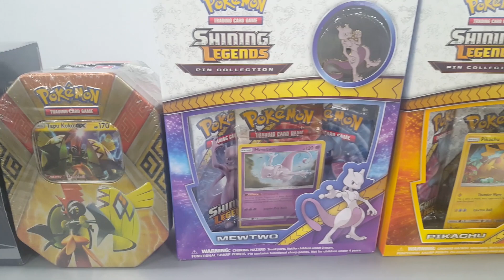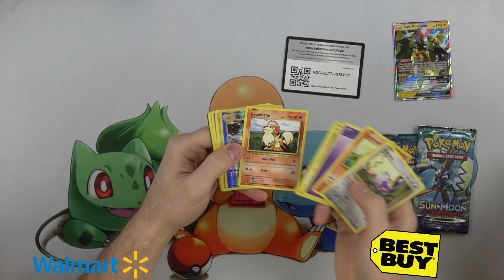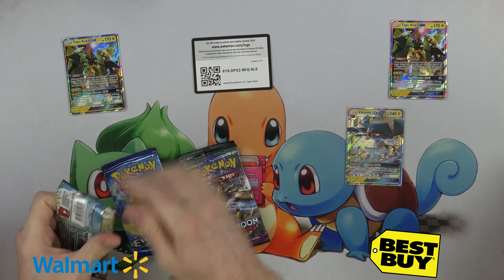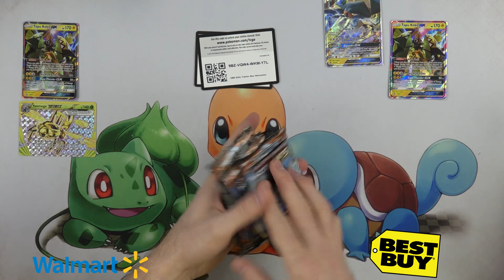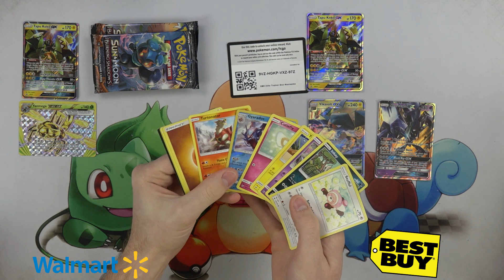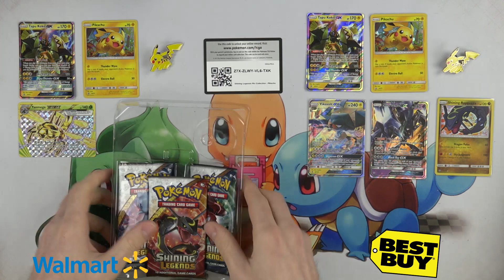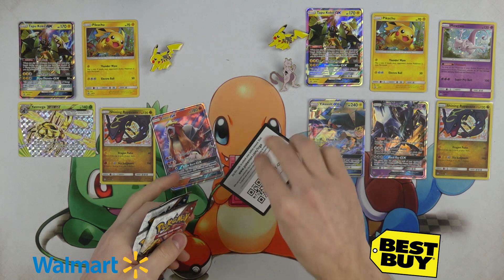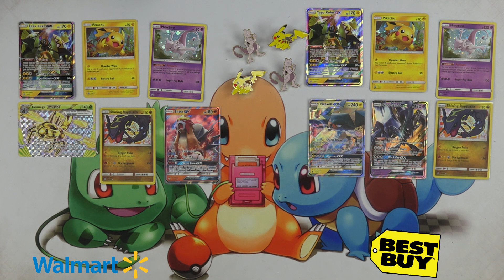Walmart VS Best Buy!!! Pokemon Cards Opening BATTLE!